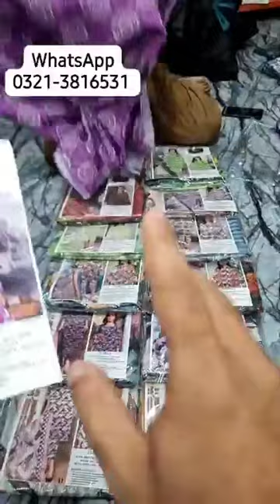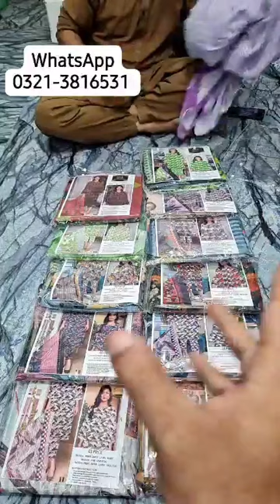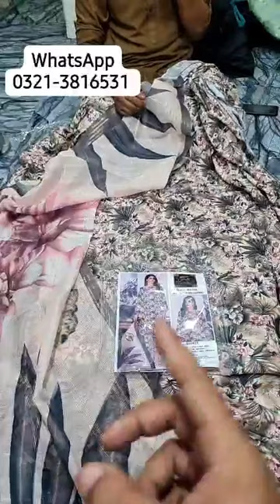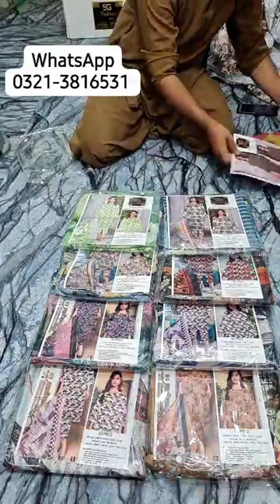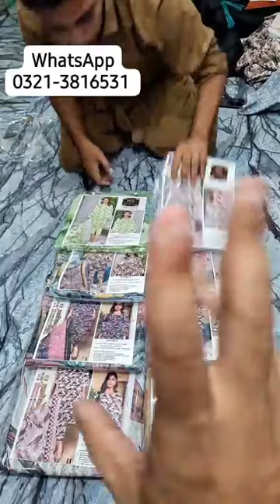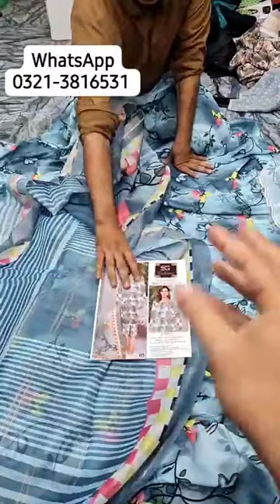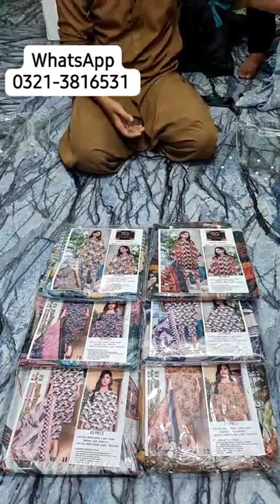Swiss Lawn Digital Print 3 Pc with Monar Dupatta | WhatsApp 0321-3816531